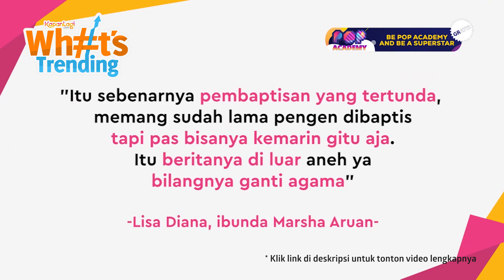Baptis Marsha Aruan – Jerinx Ditahan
KAPANLAGI.COM - KLovers,
Minggu ini, Marsha Aruan jadi perbincangan hangat. Sang mama ungkap alasan pembaptisan putrinya. Ada juga yang sedang trending yaitu penahanan Jerinx SID di Polda Bali. Gimana hasil rapid test Jerinx? Simak terus video terupdate dari dunia artis, selebritis dan entertainment hanya di KapanLagi!